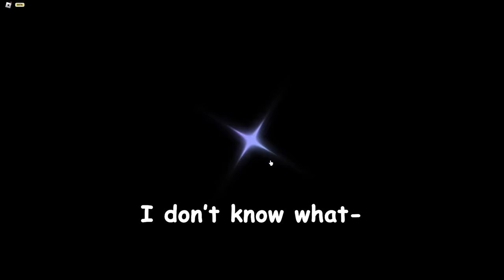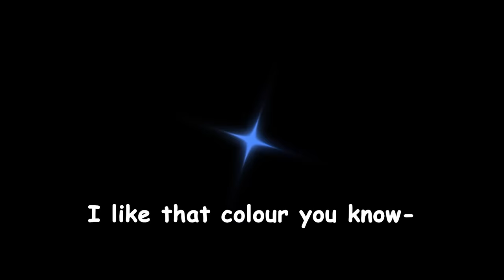The REVENGE of SOL'S RNG...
Sol's RNG has finally had enough of me and my friends constantly complaining about this game, so the last few weeks it has been TORTURE trying to get a single good aura.. But there are plenty of FUNNY MOMENTS that I knew I had to share with you guys!

Timestamps:
00:00 Intro
00:44 Sol's RNG Shenanigans
02:13 Funny Moments !
03:53 TORTURE...
04:38 More Leon Moments
05:17 Sol's RNG at 3am
07:46 Pulls !
08:41 Outro